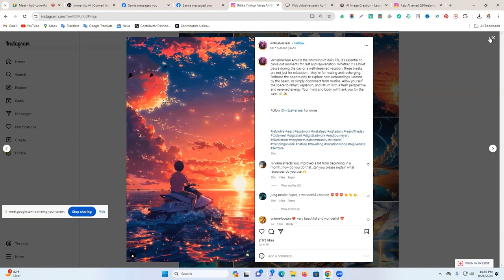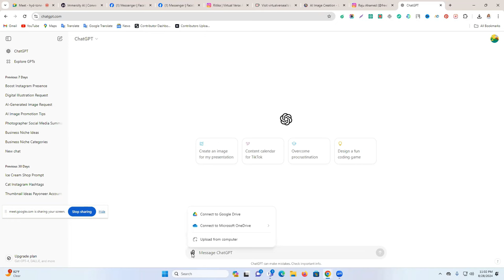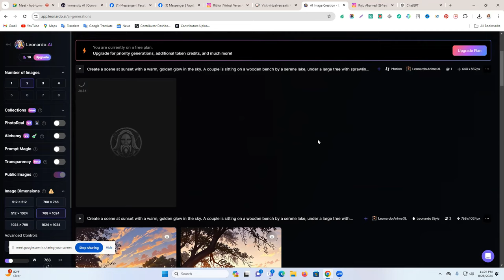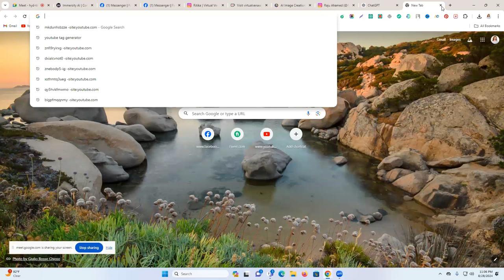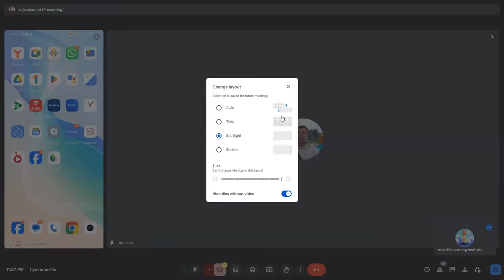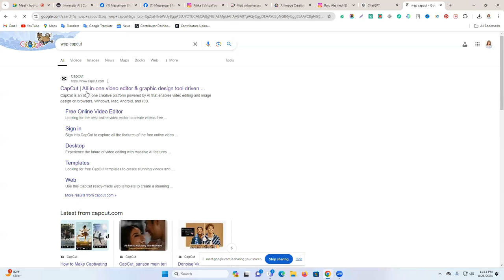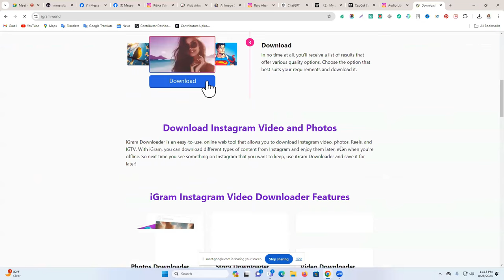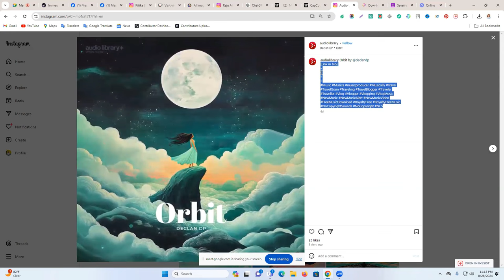Ai দিয়ে ইনস্টাগ্রাম রিলস তৈরি করে ইনকাম করুন মাসে 500 ডলার | Create Instagram Reels with Ai